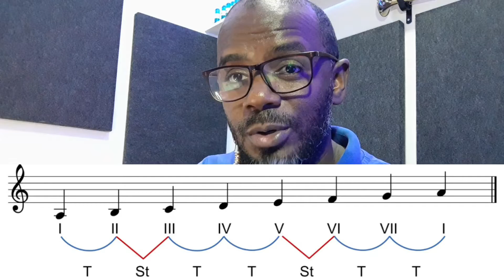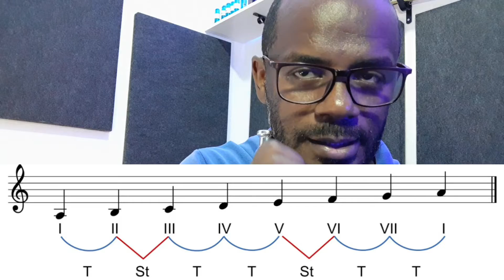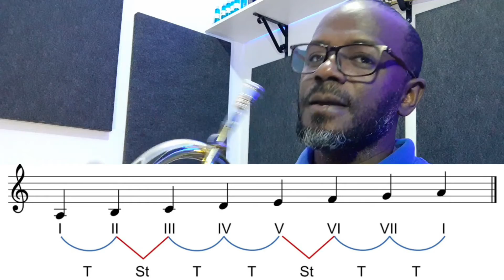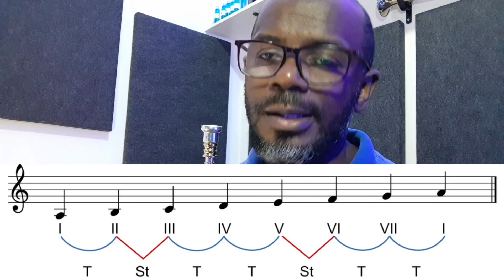Aula: Sopro Metais - Escalas menores (FC Cidade Tiradentes)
Aqui vamos aprender a forma das escalas Menores.